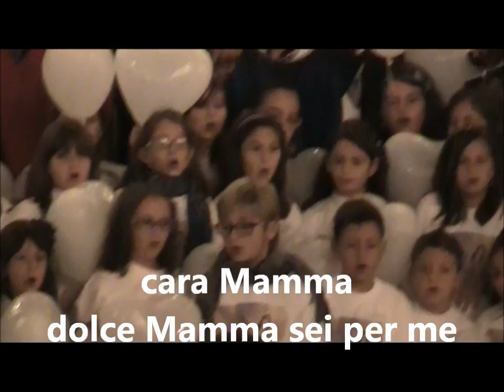Coro dei bambini Santuario Mussomeli(Castello Incantato)